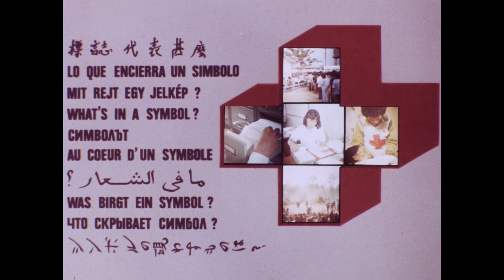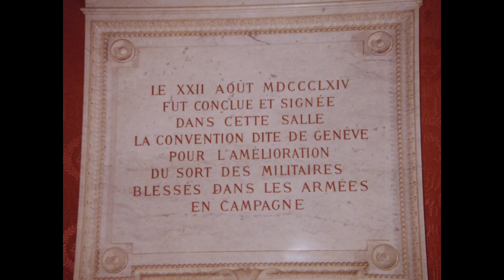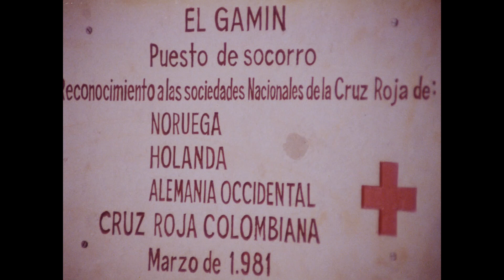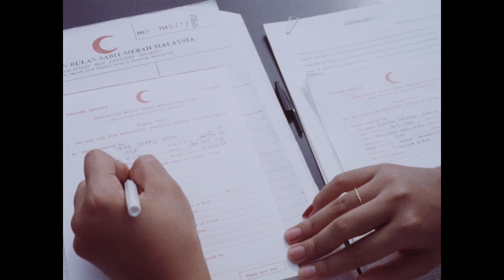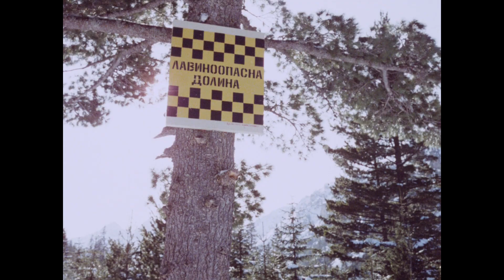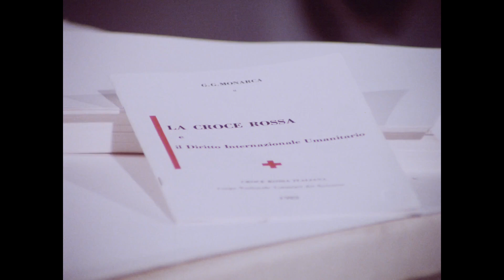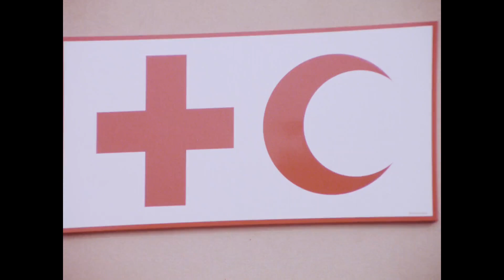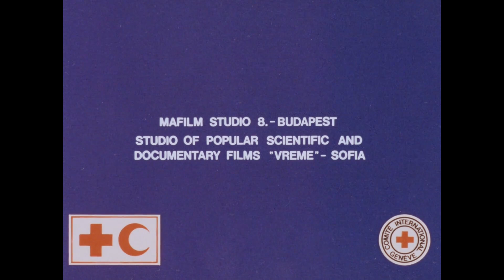Lo que encierra un símbolo (What’s in a Symbol, 1983, Spanish)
Compuesta por escenas rodadas en Bulgaria, Colombia, Etiopía, Italia, Jordania, Malasia y Zaire, la película explica, a través de la historia, la estructura y el trabajo del Movimiento de la Cruz Roja, cómo los siete principios fundamentales del Movimiento rigen todas las actividades de la Cruz Roja y de la Media Luna Roja.

00:00 - Introducción animada: interpretación de los símbolos
00:55 - Título de apertura
01:30 - Historia de la Cruz Roja
03:27 - Los Convenios de Ginebra
05:11 - Un delegado del Comité Internacional de la Cruz Roja visita a prisioneros de guerra [en Jordania]
07:58 - Voluntarios de la Cruz Roja Colombiana prestan atención médica a jóvenes sin hogar
10:17 - La Cruz Roja Etíope forma a voluntarios en primeros auxilios, enfermería y salud básica; gestiona un servicio de ambulancias
12:44 - Restablecimiento del contacto entre familiares de refugiados en Malasia
15:39 - Los equipos de rescate de la Cruz Roja Búlgara están siempre listos para las emergencias
18:13 - Centro de rehabilitación de drogadictos de la Cruz Roja Italiana en Roma
21:40 – Jean-Jacques, un delegado del Comité internacional transmite el mensaje de la Cruz Roja y la Media Luna Roja a jóvenes y soldados en Zaire [República Democrática del Congo]
23:24 - Los siete principios fundamentales del Movimiento Internacional de la Cruz Roja y de la Media Luna Roja
25:43 - Créditos finales

Año: 1983
Productor: FICR, CICR, Cruz Roja Búlgara, Cruz Roja Húngara
Animación: Endre Sàrközy
Compositor: Bojidar Abrashev
Cámara: Stojan Enev, Tzonio Dantchev
Director: György Kárpáti
Derechos de autor: FICR, CICR, Cruz Roja Búlgara, Cruz Roja Húngara
Países: Bulgaria, Colombia, Etiopía, Italia, Jordania, Malasia, Zaire
Duración: 26:24 minutos
Idioma: español

Formato original: 35mm, color, película de acetato con sonido óptico y digitalizada en 2023. Reducción de los ruidos de fondo.

Nombre del fichero: c01882ed.mp4
Catálogo de la Filmoteca de la Liga nº 772, ID nº 2534, Componente nº 1342

Para obtener información sobre los derechos de autor y solicitar la reutilización de esta película, póngase en contacto con: archives.contact[@]ifrc.org